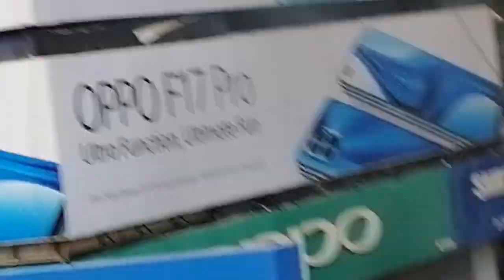Hafeez center mai lagi Aag ki wajh sai Lahore Main Aaj Dhuwa He Dhuwa